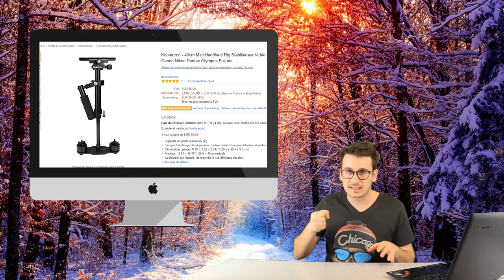TOP 3 STABILISATEURS POUR CAMERA (3/24)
Aujourd'hui on se fait un petit top 3 des stabilisateurs pour caméra.

Top 3

Top 2

Top 1